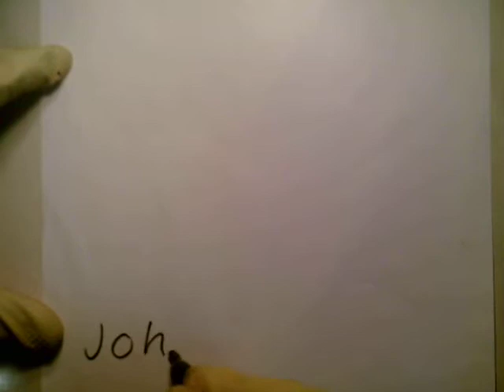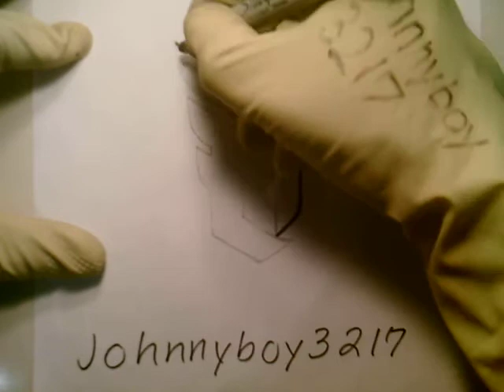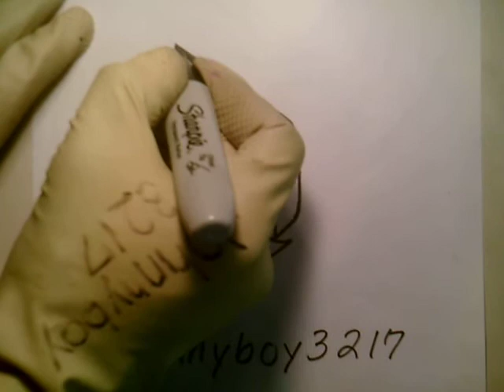How to Draw Damian Lillard Logo Sign Easy Step By Tutorial Doodle Sketch NBA Player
Rip City Portland Trail Blazers Adidas Shoes NBA Highlights be like draw my life things to do when your bored